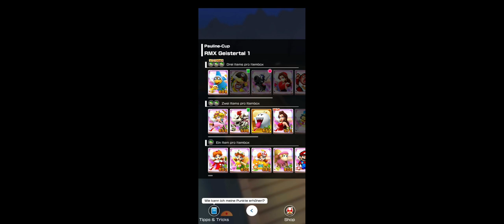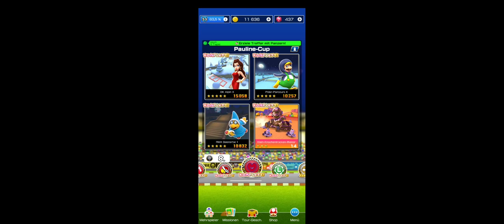Kamek Tour: Pauline Cup! (Revisited as Daisy/HD Fullscreen)